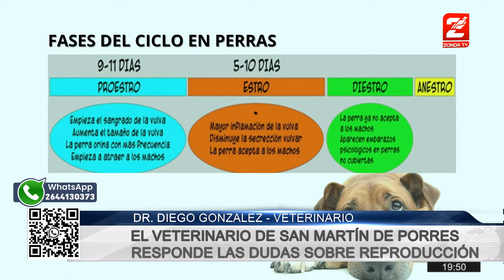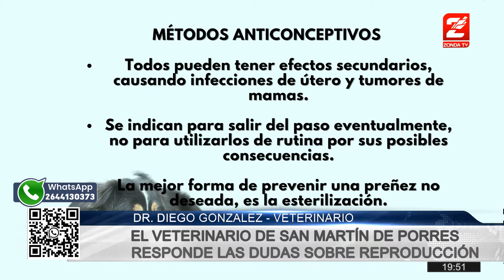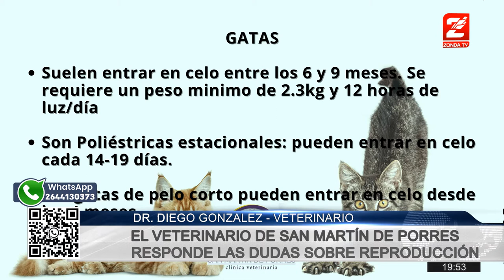Diego Gonzalez - Veterinario San Martín de Porres, cuenta detalles de reproducción de perros y gatos